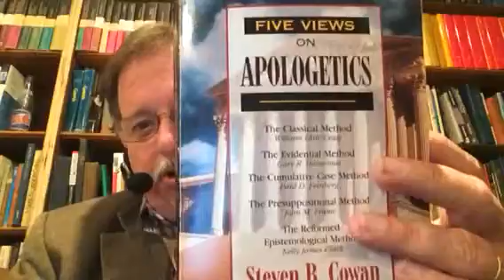Apologetics 6323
Lecture 1.3